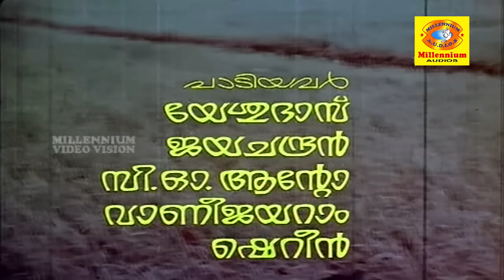Ethiralikal | Malayalam Full Movie | MG Soman | Sreevidhya | Sukumaran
Watch Ethiralikal | Malayalam Full Movie | MG Soman | Sreevidhya | Sukumaran